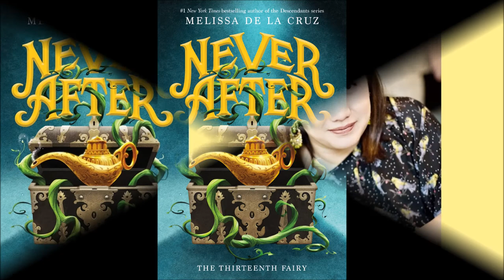Melissa dela Cruz: Never After: The Thirteenth Fairy (The Chronicles of Never After 1)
BUY on AMAZON: Never After: The Thirteenth Fairy (The Chronicles of Never After, 1) Hardcover by Melissa de la Cruz